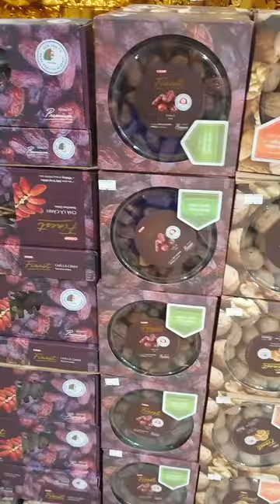Hạt Tết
Quay trong Coop Mart Long Xuyên, tầng 2
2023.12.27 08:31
Phạm vi công cộng